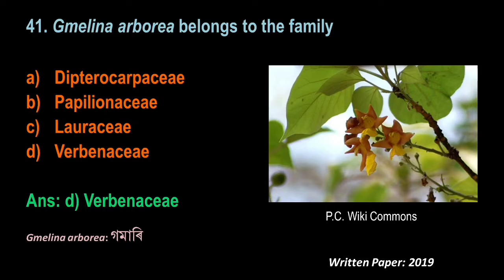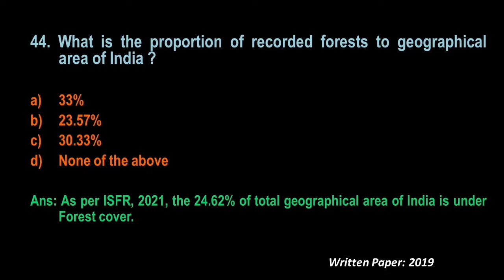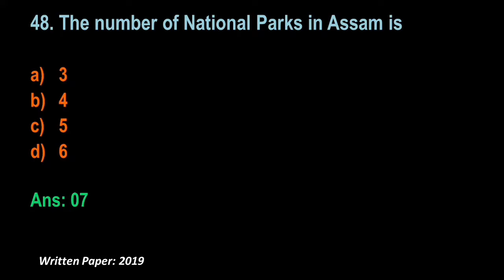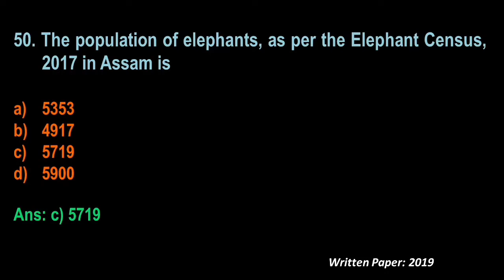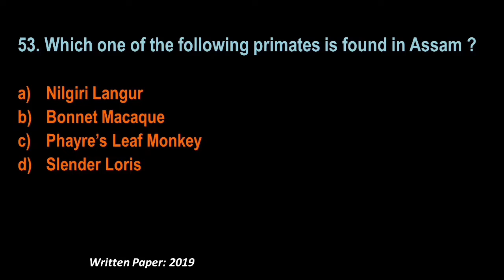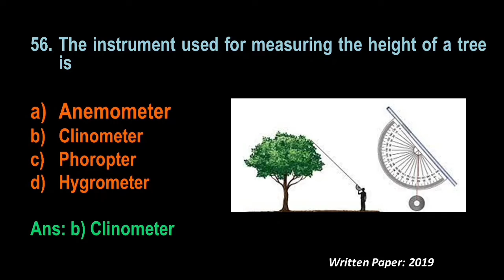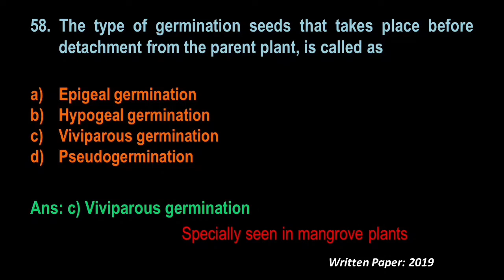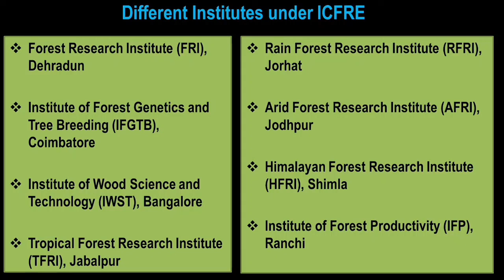Part 03- FORESTRY Optional- Previous question paper discussion-APSC Forest Ranger Examination 2022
Third episode of previous question paper discussion of APSC Forest Ranger Examination Subject Forestry Year 2019. (From Question no. 41 to 60)

𝙑𝙞𝙙𝙚𝙤𝙨 𝙤𝙛 𝙊𝙡𝙙 𝙦𝙪𝙚𝙨𝙩𝙞𝙤𝙣 𝙥𝙖𝙥𝙚𝙧 𝙙𝙞𝙨𝙘𝙪𝙨𝙨𝙞𝙤𝙣 𝙤𝙛 '𝙀𝙣𝙫𝙞𝙧𝙤𝙣𝙢𝙚𝙣𝙩𝙖𝙡 𝙎𝙘𝙞𝙚𝙣𝙘𝙚 𝙊𝙥𝙩𝙞𝙤𝙣𝙖𝙡- 𝘼𝙋𝙎𝘾 𝙁𝙤𝙧𝙚𝙨𝙩 𝙍𝙖𝙣𝙜𝙚𝙧 𝙀𝙭𝙖𝙢𝙞𝙣𝙖𝙩𝙞𝙤𝙣' 𝙘𝙡𝙞𝙘𝙠 𝙛𝙤𝙡𝙡𝙤𝙬𝙞𝙣𝙜 𝙡𝙞𝙣𝙠𝙨:

Part 01- Environmental Science Optional- Previous question discussion-APSC Forest Ranger Examination/ know about 𝐁𝐢𝐨𝐠𝐞𝐨𝐠𝐫𝐚𝐩𝐡𝐢𝐜 𝐙𝐨𝐧𝐞𝐬 𝐨𝐟 𝐈𝐧𝐝𝐢𝐚 𝐛𝐲 𝐖𝐈𝐈

𝙑𝙞𝙙𝙚𝙤𝙨 𝙤𝙛 𝙊𝙡𝙙 𝙦𝙪𝙚𝙨𝙩𝙞𝙤𝙣 𝙥𝙖𝙥𝙚𝙧 𝙙𝙞𝙨𝙘𝙪𝙨𝙨𝙞𝙤𝙣 𝙤𝙛 '𝙁𝙤𝙧𝙚𝙨𝙩𝙧𝙮' 𝙊𝙥𝙩𝙞𝙤𝙣𝙖𝙡- 𝘼𝙋𝙎𝘾 𝙁𝙤𝙧𝙚𝙨𝙩 𝙍𝙖𝙣𝙜𝙚𝙧 𝙀𝙭𝙖𝙢𝙞𝙣𝙖𝙩𝙞𝙤𝙣' 𝙘𝙡𝙞𝙘𝙠 𝙛𝙤𝙡𝙡𝙤𝙬𝙞𝙣𝙜 𝙡𝙞𝙣𝙠: